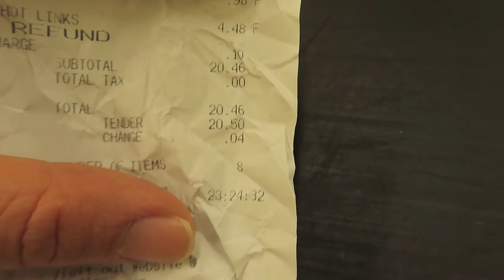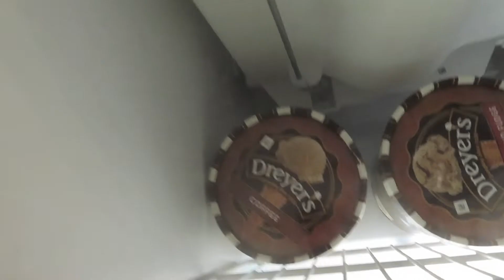$20 CHALLENGE/ MOVIE NIGHT!!! FAIL!!!!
In today's video we tried the $20 Challenge and FAILED!!!

We really love doing these videos for you (our watchers)! We have lots more to come!!